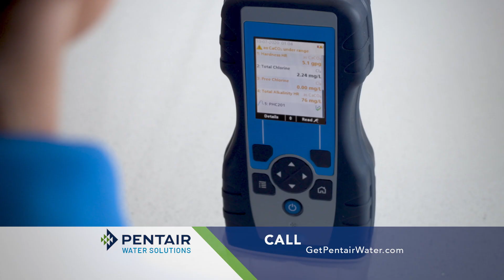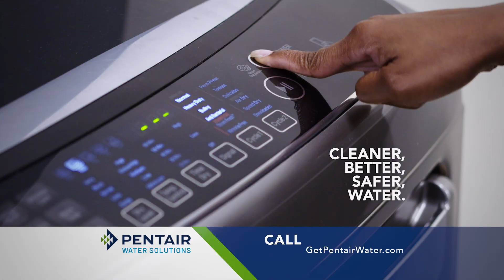Pentair | BrandStar Productions